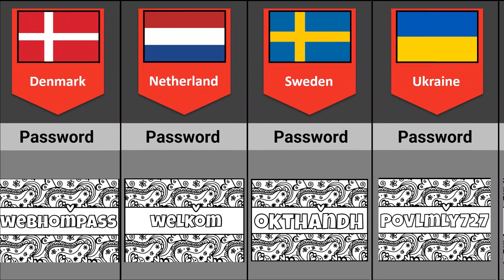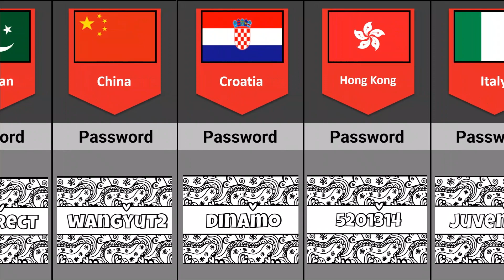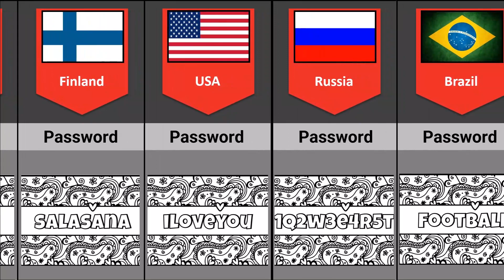List of Most Common Passwords from Different Countries Comparison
In this comparison video, we're going to share the most common passwords from different countries. We'll be looking at passwords from the United States, the United Kingdom, Canada, Australia and Sweden.

This is a really useful video for people who want to know what the most common passwords are from different countries. By looking at this data, you'll be able to better protect your online accounts and keep your data safe!